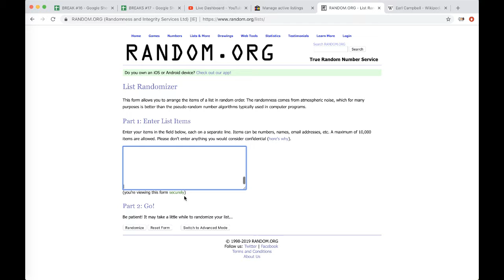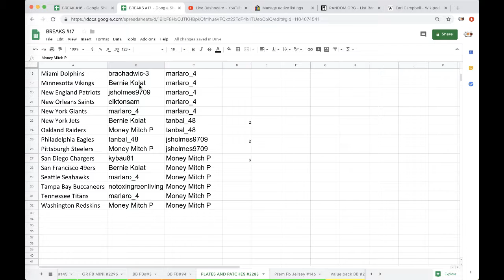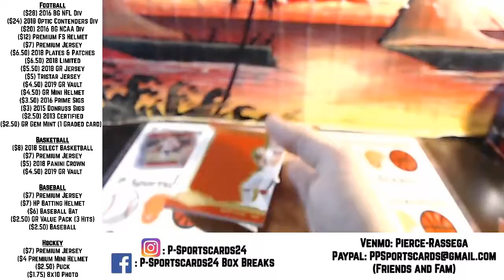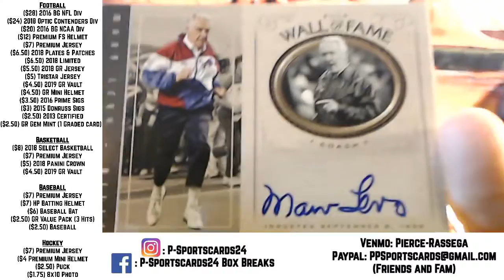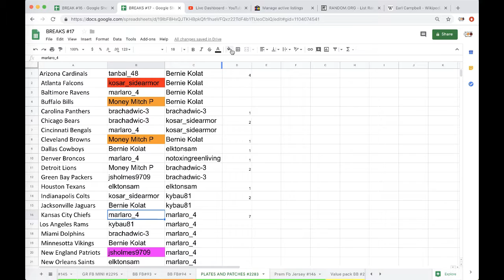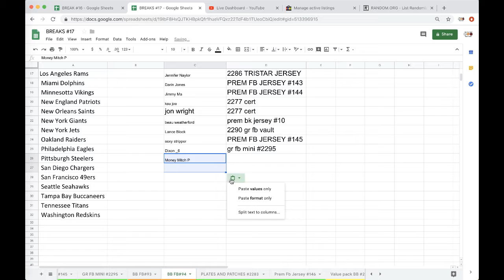BREAK #2283 - 2018 Panini Plates & Patches Football LIVE BOX BREAK